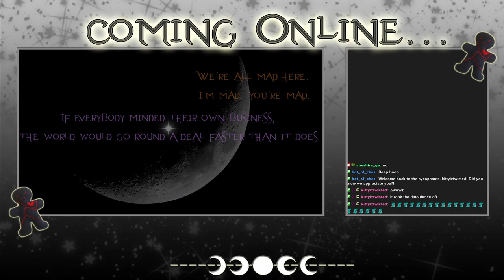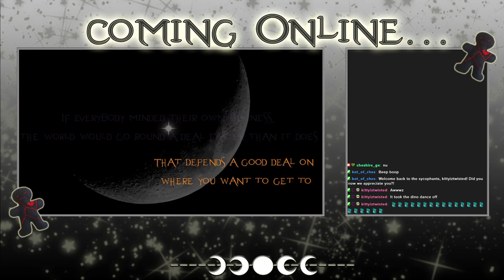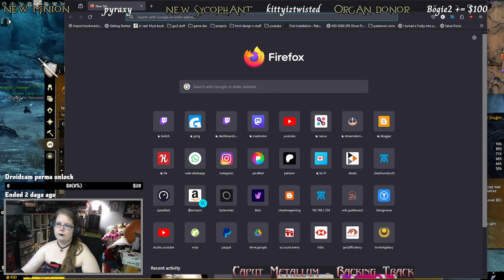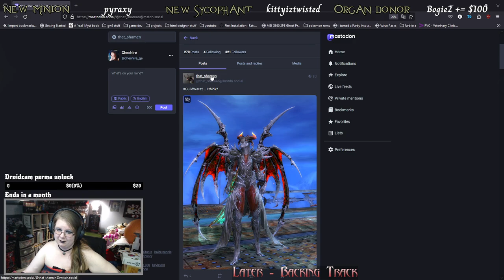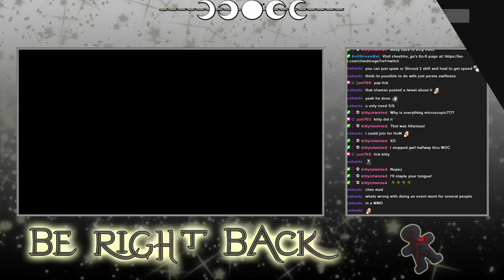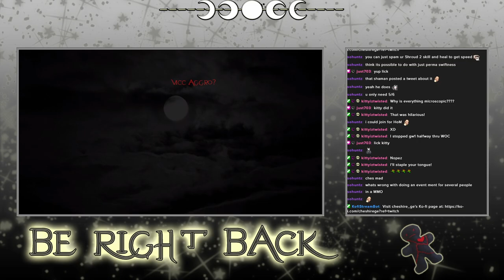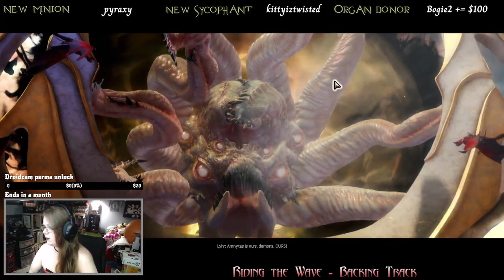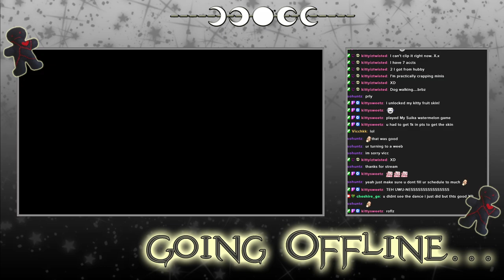Guild Wars 2 - Archived Twitch Stream - 2/2/2024